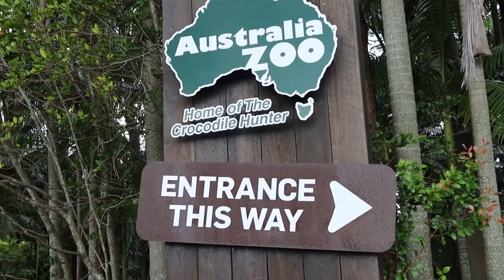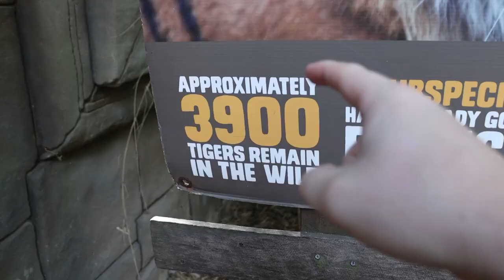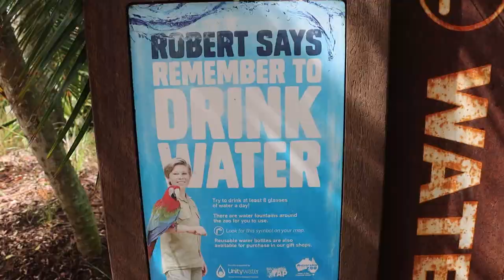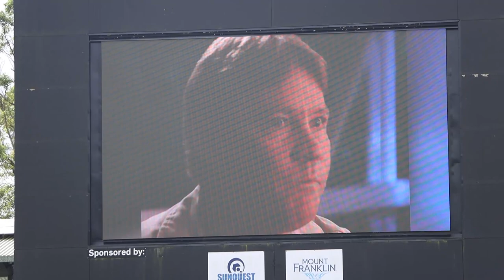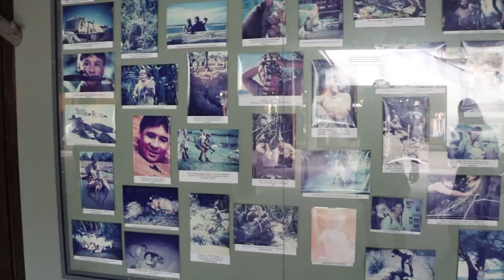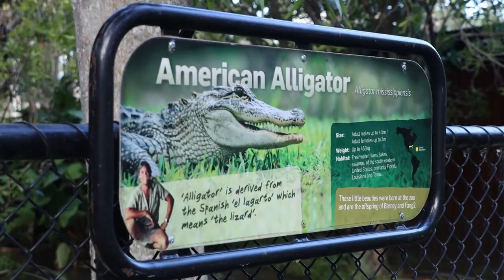Robert Irwin Feeds A MASSIVE Crocodile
Trail Camera •
128gb MicroSD •
64gb SD •